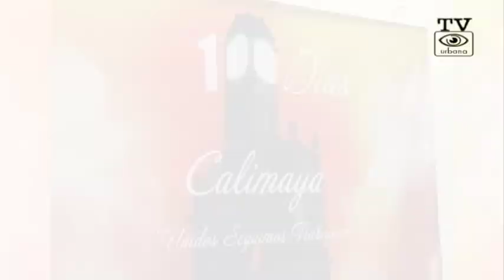Administración anterior deja adeudo de 32 mdp en Calimaya